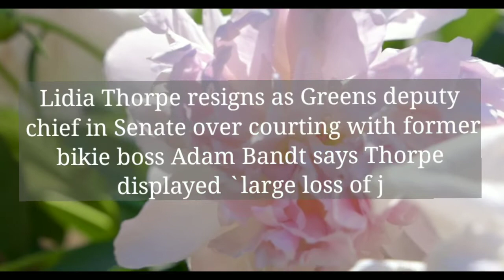lidia thorpe dean martin | lidia thorpe news | senator lidia thorpe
dean martin rebels
bikie
lidia thorpe bikie
lidia thorpe greens
lidia thorpe husband
lidia thorpe resigns
greens senator lidia thorpe
dean martin bikie
lydia thorpe
lidia thorpe age
dustin martin
lidia thorpe facebook
shane martin
lidia thorp
britney spears
lidia thorpe parents
australian news
lydia thorp
dusty martin
lidia thorpe voice to parliament
3aw